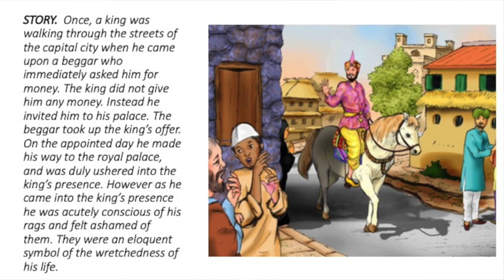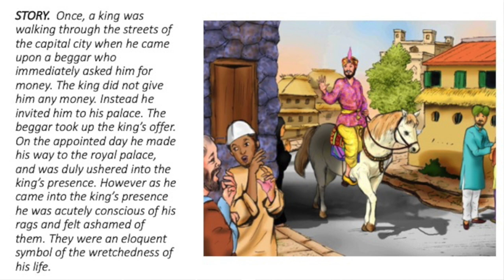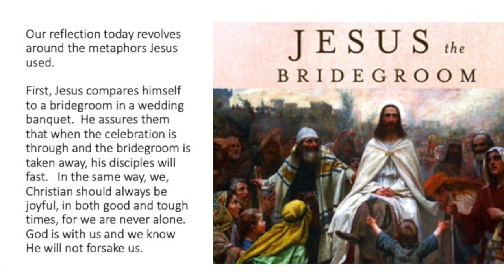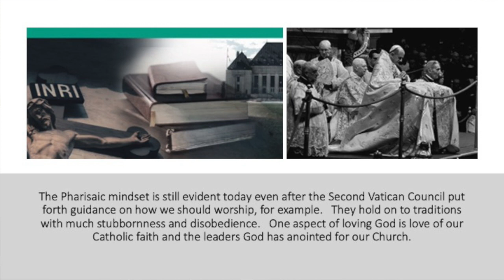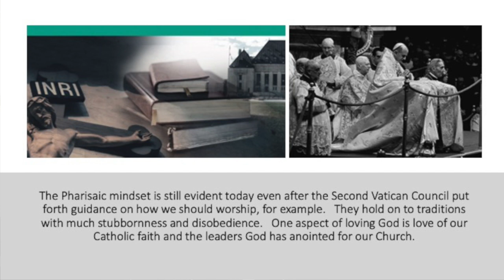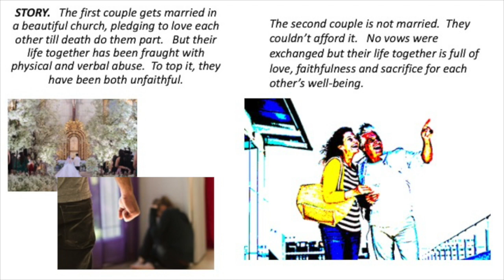ONLY BY GRACE REFLECTIONS - Comments From the Chair 18 January 2021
TOPIC: DO YOU NEED A CHANGE OF HEART AND THE MIND OF CHRIST?

In today’s gospel reading (Mark 2:18-22), Jesus replies to a logical question raised by some Pharisees on why Jesus’ disciples feasted while John’s disciples and all the Pharisees prayed and fasted.

Our reflection today revolves around the metaphors Jesus used: Jesus as a bridesgroom, new cloth as patch for torn old cloth, and new wine on old wineskin.